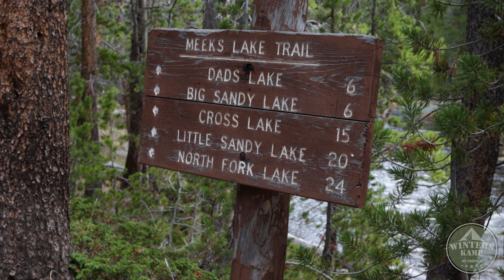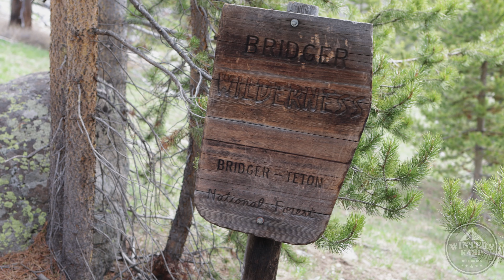WIND RIVER RANGE WYOMING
Originally scheduled for a trip to the Grand Tetons, my plans were skewed by the pandemic, so I had to 2 weeks to re-plan a trip that I had planned 6 months in advance.